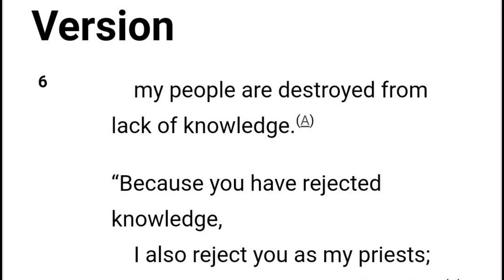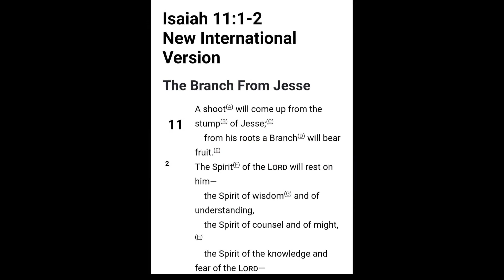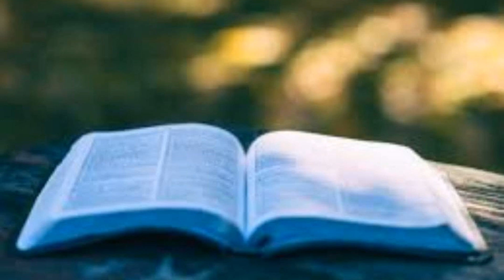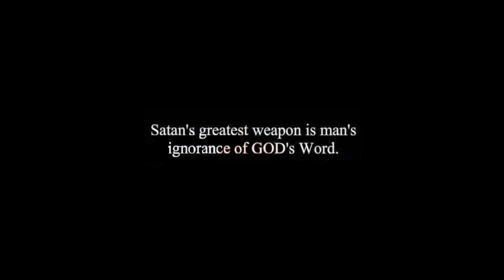Your Ignorance Of The Word Of God Is The Effective Weapon Your Enemy Uses